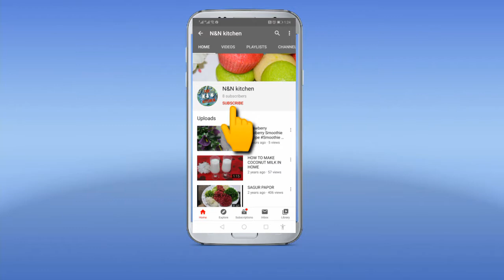Green_Chicken_recipe|| হায়দ্রাবাদি গ্রিন চিকেন রেসিপি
হায়দ্রাবাদি গ্রিন চিকেন একটি খুবই পরিচিত খাবারের নাম,হায়দ্রাবাদের যে কোন ধরনের বিশেষ অনুষ্ঠানে এই গ্রিন চিকেন খাবারটি থাকবেনা তা ভাবাই যায় না |কিভাবে খুব সহজে অল্প সময়ে এই মুখোরোচক সুস্বাদু হায়দ্রাবাদি গ্রিল চিকেন রান্না করা যায় তা আপনারা এই ভিডিওতে দেখতে পাবেন |